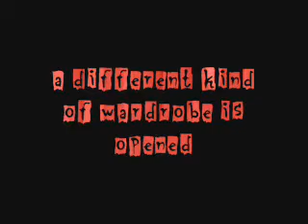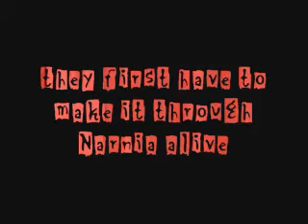To Narnia Two - APPROVED Trailer! (haha no it's not XD)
lol

pretty much the same as the other one, just with the lovely APPROVED FOR ALL AUDIENCES stuff ;P

This is the trailer for our newest instalment of Narnia brand movies! Enjoy and look forward to the full-youtube-length movie COMING SOON!

whoot! HONORS!!!
#67 - Most Discussed (Today) - Entertainment - Australia
#74 - Top Favorited (Today) - Australia
#24 - Top Favorited (Today) - Entertainment - Australia
#69 - Top Rated (Today) - Entertainment - Australia